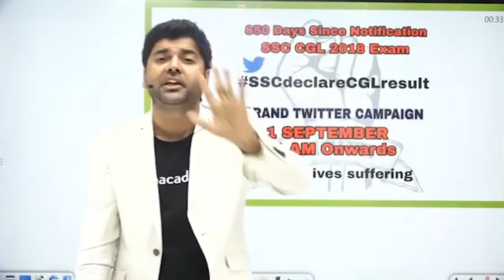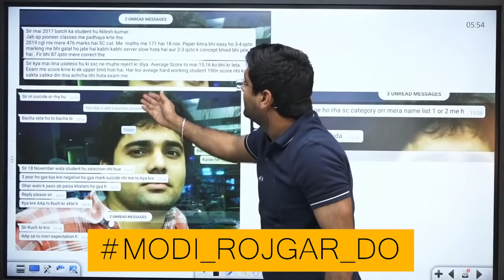अब 25 फरवरी को दिखेगा युवाओं का आक्रोश